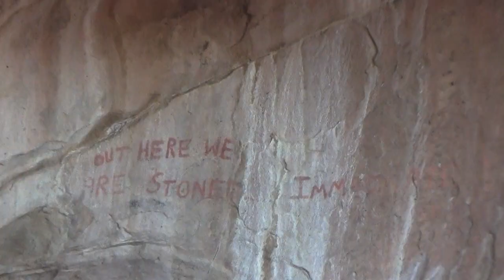Hueco 2.0-1 with Matt Wilder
Hueco 2.0... It's already time!
by Matt Wilder

It's been almost 8 years since my guidebook for Hueco Tanks was released and a lot has happened since then. Back when the book came out, we were still riding the Fred Nicole years, and there was only a small amount of development going on in the park. Since then, guiding has increased, more people have found ways to make the system work for them, and lots of new problems have gone up. Even more surprising, many of these new classics have the same level of quality of the tried and true oldies. So it's time for a new edition of the guide.

I've been in and out of Hueco this season documenting lots of newly established lines and making preparations for the new edition which will hopefully be available sometime this Fall. One of the nice benefits of this work is that I've been getting to repeat a lot of these new classics and even put up a few of my own as I roam the park seeing new areas. I thought as a little teaser to the book, I'd release three videos through La Sportiva that show some of these great new lines. I'm planning to show problems that range in difficulty too because there are new classics at all grades.

This video is the first of the trio and has footage of two problems I established over New Years. Two great lines that I still find it hard to believe hadn't been done.

Oh yeah, and if you have any new problems you've done and want to alert me about, send an email with problem name, description, grade, how to find, etc. to .